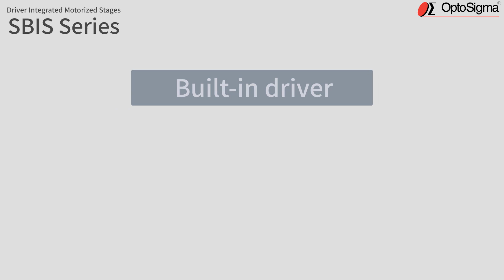Driver Integrated Motorized Stages / SBIS series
The driver-integrated motorized stage (SBIS series) introduced here incorporates a 5-phase stepping motor driver and controller, enabling easy control of motorized stages with minimal wiring and space.

Easy control and a wide variety of variations
Built-in 5-phase stepping motor driver and controller:
SBIS incorporates a high-performance stepping motor driver and controller to minimize external wiring.

Two variations of X-axis and Z-axis
SBIS is available in two variations, X-axis type and Z-axis type, to suit your application.

Deenergization electromagnetic brake
The Z-axis type is equipped with an electromagnetic power-off brake as standard. When the power is turned off, the braking force works to hold the load securely.

Multiple control options
Control from a PC:
SBIS can be easily controlled from a PC via RS232C interface.
Manual operation:
Manual operation is also possible using the JOG dial on the SBIS main unit.